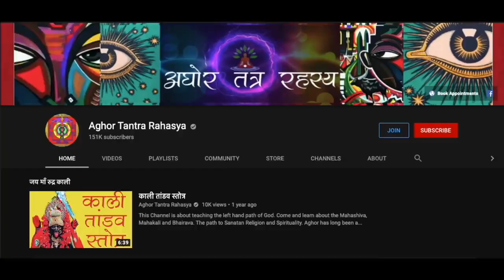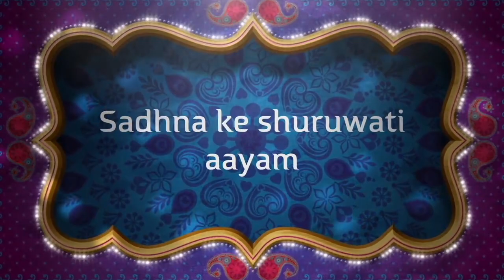१रात में जीवन दौड़ने लगेगी